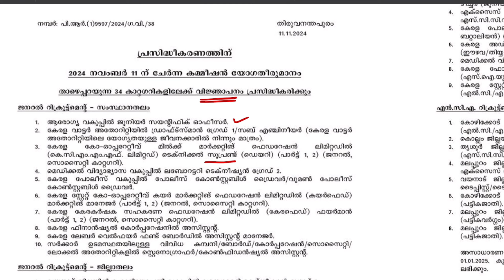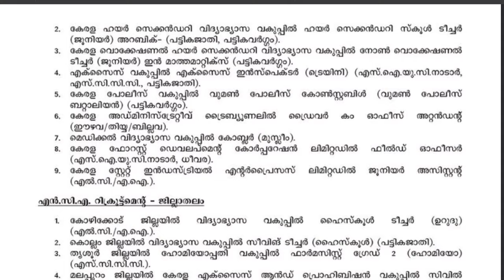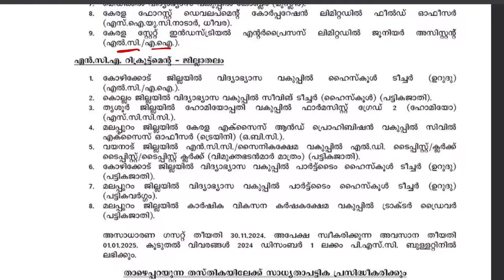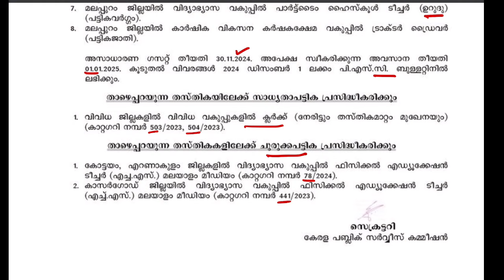💥 വരാനിരിക്കുന്ന വിജ്ഞാപനങ്ങൾ💥New Notifications Kerala PSC Latest News Ranklist Shortlist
💥ശ്രദ്ധിക്കുക💥മാറിയ പരീക്ഷകൾ അഭിമുഖം|Kerala PSC Latest News 2024 November 7

9. Six steps for Effective Study നന്നായി പഠിക്കാം

13. OMR sheet download